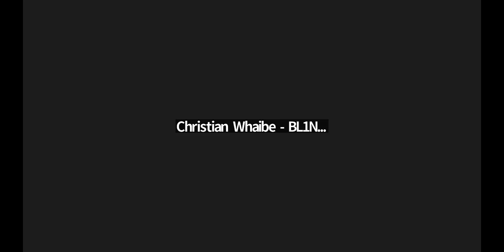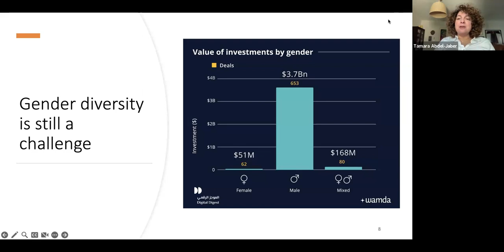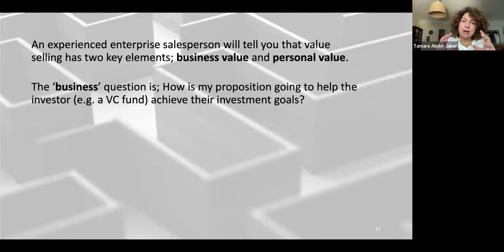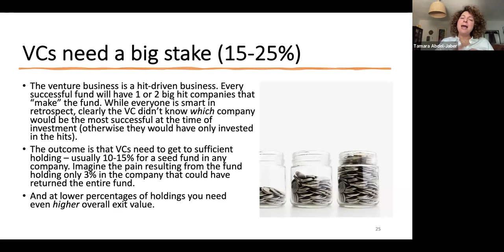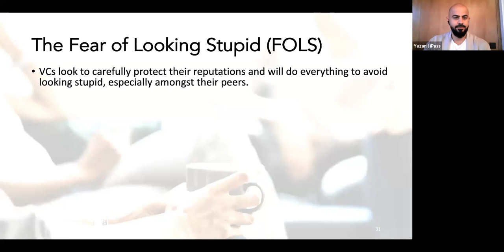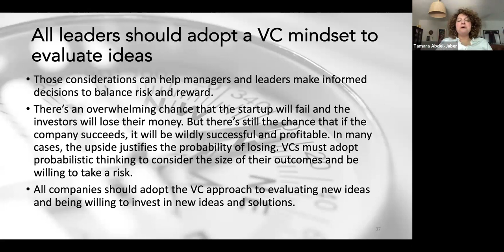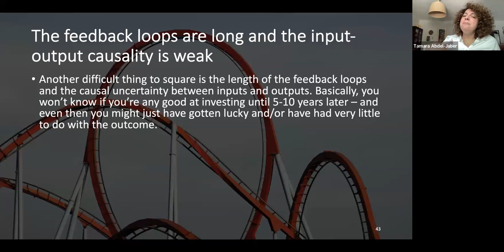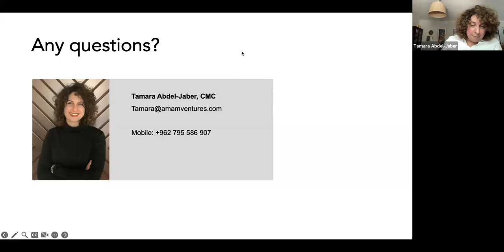The VC Mindset with Tamara Abdel-Jaber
With increasing competition for capital, founders must take a closer look at investor psychology. Whilst VCs have much to celebrate, not every metric is going up and to the right for founders. The elephant in the room is that VCs are backing fewer startups. Why is this and, more importantly, how can founders increase their chances of funding success?